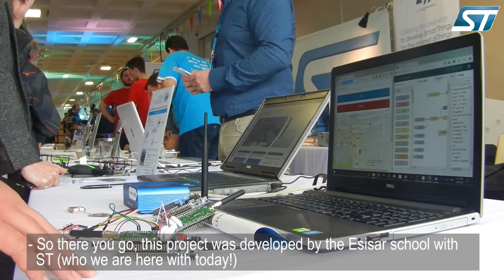ST at Grenoble maker faire Esisar INP LoRa project demo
Here we have our partners from the Esisar INP School of Engineering in Grenoble telling us about their project based on ST products addressing LoRaWAN technology.  They have built the project with the support of ST and have used lots of ST products!  Check out this video to see a quick demonstration and hear about their experiences!